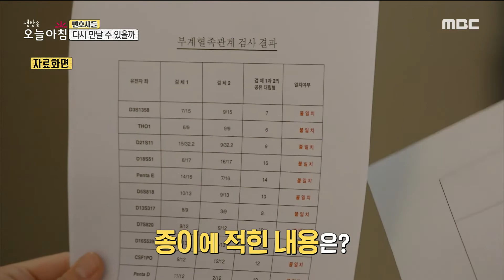[생방송 오늘 아침] 간호사 실수로 바뀐 신생아?, MBC 220725 방송